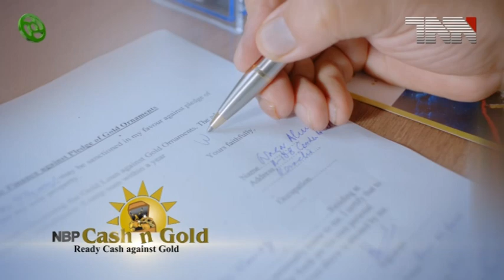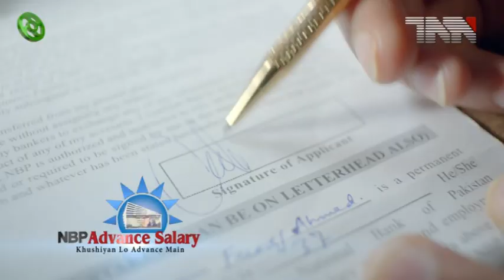Pakistan needs legal formation of parliament, Faisal Raza Abidi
اسلام آباد،پا کستان کوقانون پسندمعاشر ے کی تشکیل کی ضرورت ہے، فیصل رضا عابدی

اعلیٰ عدلیہ اور چیف جسٹس کے خلاف بیانات ڈسٹرکٹ اینڈ سیشن کورٹ میں فیصل رضا عابدی عدالت میں پیشی ۔۔۔عدالت نے ایف آئی اے کی ریمانڈ میں دینے کی استدعا مسترد کر دی،عدالت نے فیصل رضا عابدی کو جوڈیشل ریمانڈ پر جیل بھیج دیا

اعلیٰ عدلیہ اور چیف جسٹس کے خلاف بیانات ڈسٹرکٹ اینڈ سیشن کورٹ میں فیصل رضا عابدی عدالت میں پیش ہوئے ، کیس کی سماعت سینئر سول جج عامر عزیز نے کی , سینئر سول جج عامر عزیز نے کیس کا محفوظ شدہ فیصلہ سنادیا، عدالت نے ایف آئی اے کی ریمانڈ میں دینے کی استدعا مسترد کر دی،عدالت نے فیصل رضا عابدی کو جوڈیشل ریمانڈ پر جیل بھیج دیا

فیصل رضا عا بدی نے پیشی کے بعد صحافیوں سے غیر رسمی گفتگو کرتے ہوئے کہا کہ دس سال سے ہم قا نون کی حا کمیت اور با لا دستی کاسبق سنایا کرتے تھے، جب آپ سابق پڑھتے ہیں تو سب سے پہلے قا نون کی اس امتحان سےآپ کو گزرنا پڑتا ہے،اگر میں قا نون کا احترم کر ونگا تو میر ے مداح بھی کر ینگے

ان کا کہنا تھا کہ پا کستان کو قانون پسند معاشر ے کےتشکیل کی ضرورت ہے،اسی کیس سے قا نون کی حاکمیت کا آغاز ہو گا ۔